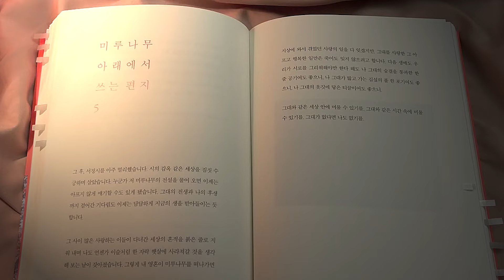미루나무 아래에서 쓰는편지｜그토록 붉은 사랑｜림태주 [ 책 읽어 주는 남자｜수면 유도｜asmr 책읽기｜오디오북 에세이｜자면서 듣는 책 ]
[ 책 읽어 주는 남자｜수면 유도｜asmr 책읽기｜오디오북 에세이｜자면서 듣는 책 ]

📖제목 : 그토록 붉은 사랑 [행성B]
✍🏻저자 : 림태주

최소한의 삶이 최선의 삶이다. 나는 이 정언을 믿으며 쓴다. 거의 실패하지만 나만이 쓸 수 있는 가장 단순한 삶의 문장을 꿈꾼다. 한때 서정시를 썼으나 지금은 보통의 언어로 생활에 정박해 있다. 세상에 와서 가장 많은 신세를 지는 마음이라는 정체를 알고 싶었다. 『관계의 물리학』이 사람 사이에 작용하는 마음의 중력을 물리적 상상력으로 풀어냈다면, 『너의 말의 좋아서 밑줄을 그었다』는 언어의 명도가 마음의 채도에 미치는 영향과 그 둘의 관계를 보정하는 화학식을 찾으려고 온 마음을 다해 썼다.
지난 작품들 덕분에 지금이 있다. 아무도 그리워하지 않으려고 쓴 『그리움의 문장들』, 동백꽃처럼 더운 사랑으로 쓴 『그토록 붉은 사랑』은 여전히 나를 흔들어 붉고 외롭게 한다. 언어의 연금술사들이 많지만 나도 그 직업에 종사한다는 자긍을 부끄러워한 적이 없다.

* 본 서적은 출판사의 허락을 구해 낭독하였습니다.